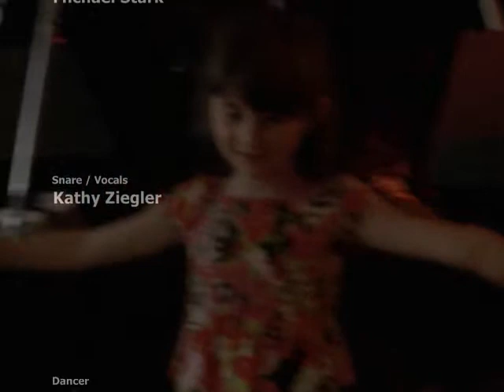Jennie Stearns Live in Holland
Jennie performs "Asphalt Cloud" live at Lafolie, Eindhoven, The Netherlands,  With Michael Stark & Kathy Ziegler.  Lola Dances..  Video by Truus de Groot